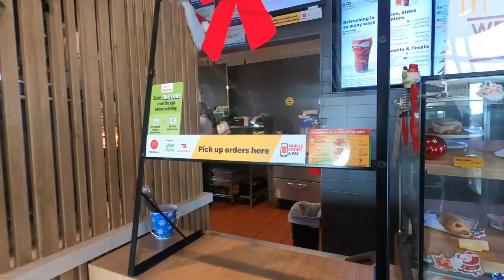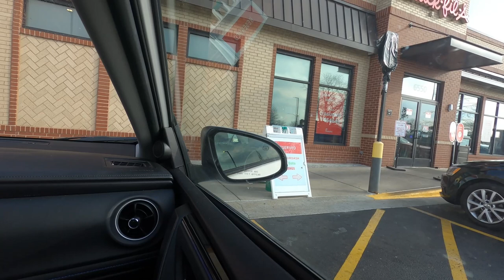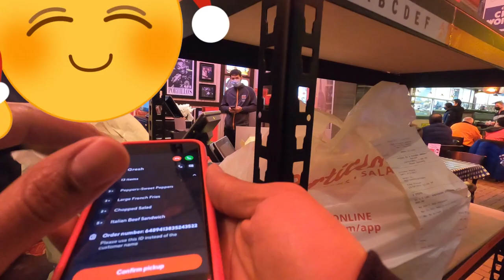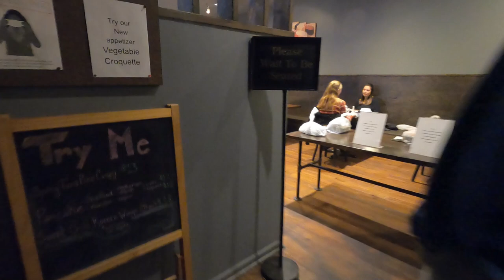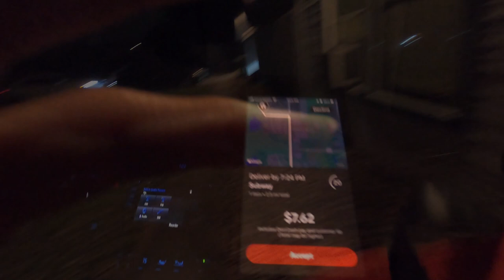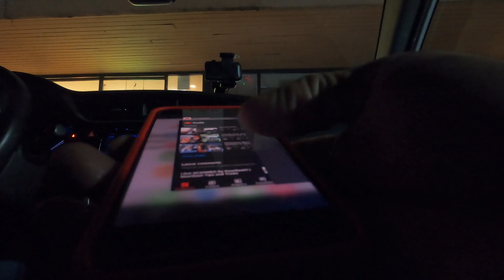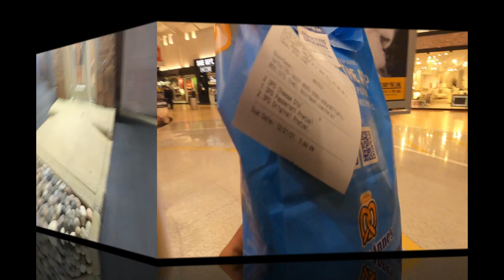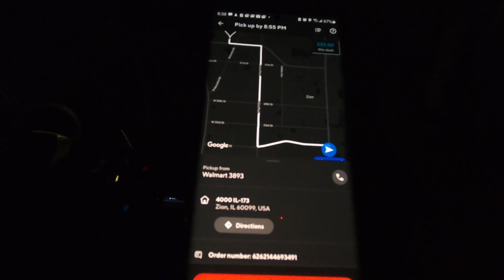Mad Employee Yells At Doordash Driver!! Tips and Tricks; Doordash Stories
Angry employee tried to yell at me while I was trying to do a pickup.